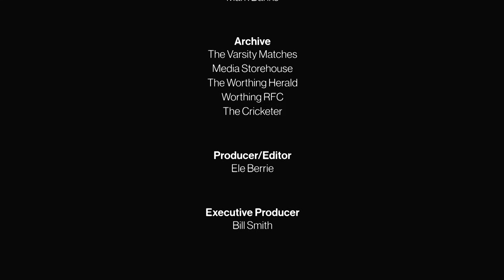ROB ANDREW: SKY TV SAVED SUSSEX CCC FROM POSSIBLE EXTINCTION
Ian Hart chats with Rob Andrew on Harty's One2One